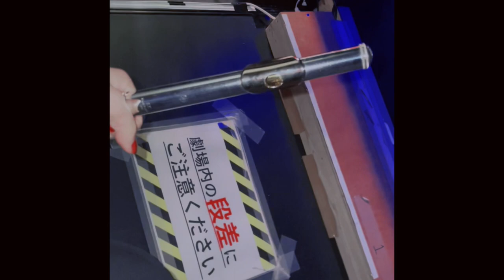マルチヴァヤ - Space Spread (MV)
■マルチヴァヤ

□Flute / Sari
□Keyboard / フリカケケンジ
□Bass / NAGASE

□Drum / ケンタ・カーシ

マルチヴァヤは、フリカケケンジ(Gt, key, Vo)、Sari(Vo, Fl)、NAGASE(Ba)、ケンタ・カーシ(Dr.)の4人からなる音楽グループ。
2009年にフリカケケンジが結成し、2021年に現体制で本格的に活動開始。活動していく中で、歌ものからインストまで表現の幅が広がり、唯一無二の世界観を描く。

■Follow our SNS!